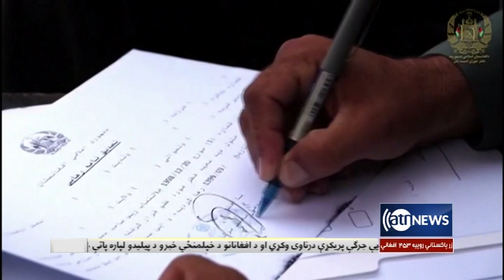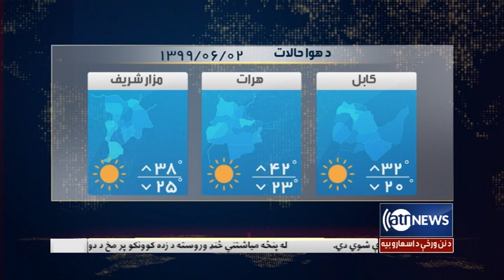Ariana News 6pm News: 22 Aug 2020 | آریانانیوز: خبرهای پشتو ۱ سنبله ۱۳۹۹